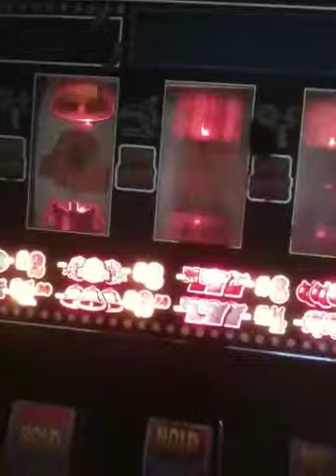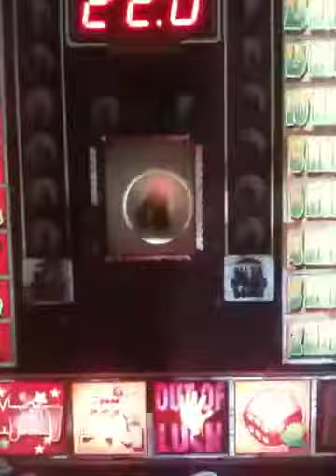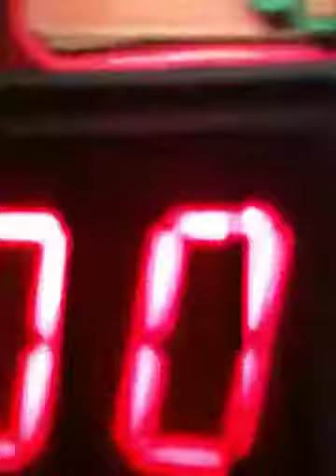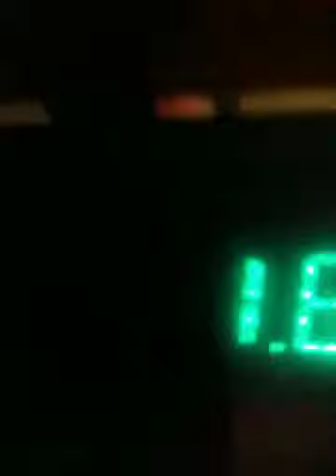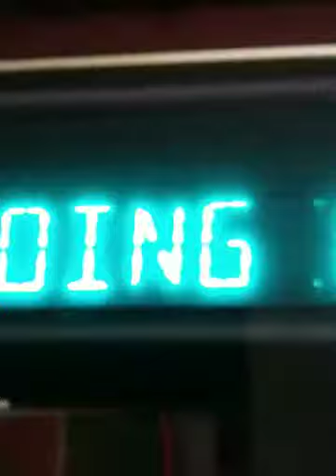Casino crazy jackpot